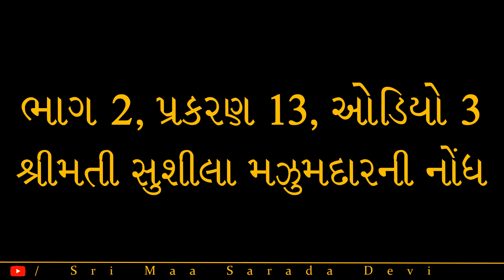શ્રીશ્રીમાતૃચરણે શ્રીમાશારદાદેવી જીવનચરિત્ર ભાગ 178 પ્રસ્તુતિ શ્રીરત્નાબેન વ્યાસ-yvg